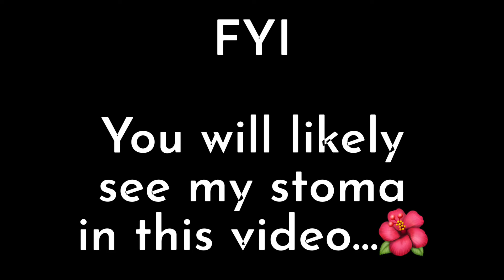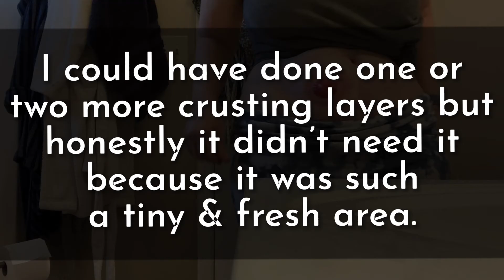Healing Ostomy Skin Irritations | Crusting Technique (quick & simple)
CARING FOR PERISTOMAL IRRITATIONS

**FYI**

This video is about my experience - it is NOT meant to take the place of medical advice. I am not a medical professional. Call your stoma nurse, Gastroenterologist or surgeons office with any medical questions or for advice. 💜

A stoma is a surgically created part of the intestines that protrudes from the abdominal wall when traditional means of waste exiting is not possible - meaning emptying out from your bottom. I have an Ileostomy - my stoma is on the right, just below my belly button. You will see It do it’s thing - meaning, output (means I’m still alive). There may be some blood visible as well. This does happen often in some of us, on some occasions, and usually is normal. See your stoma nurse if concerns. So, if any of that can make you squeamish, I’m letting you know now 🙂

If you’ve found this video to be helpful, please consider liking and subscribing (hit that bell 🔔 too) so that you can get new videos in your feed as soon as they drop AND so that YouTube will share with others it may help too. Thanks!

Karah

PRODUCTS I Use:

-  ConvaTec Natura Moldable Wafer 411802, Natura Pouch 416418
-  SensiCare adhesive remover wipes & spray
-  Coloplast Brava deodorant (for inside pouch)
- [ ] Hollister Adapt stoma powder
-  3M Cavilon skin prep wipes & spray
- [ ] Doggie bags (from Dollar Tree) to dispose of used appliance & cleaning supplies
- [ ] Viva Signature Cloth paper towels
-  Hy Tape (pink)
- [ ] Huggies Natural Care baby wipes
-  Coloplast Brava Elastic Strips; “Y” - 120721 & “C” - 120700
CREDITS:

Videoleap Unlimited app: video editing & audio tracks (in order of appearance)
- [ ] "Light Folk How To Videos"

Canva: miscellaneous graphics, thumbnails (currently utilizing free version!)

Apple: video capture & photos (iPhone 11)